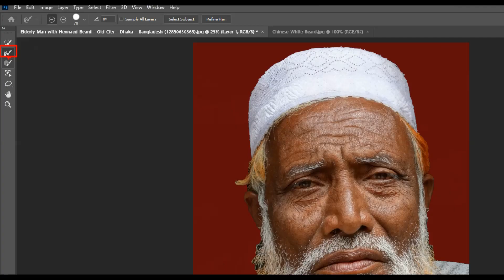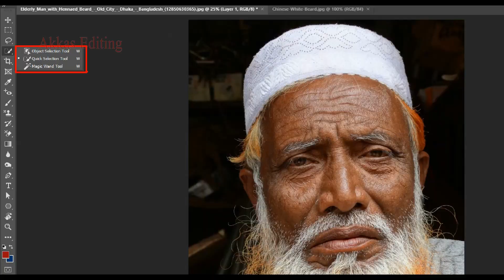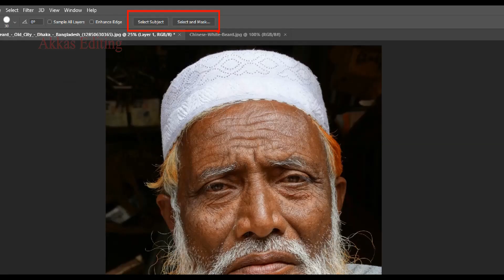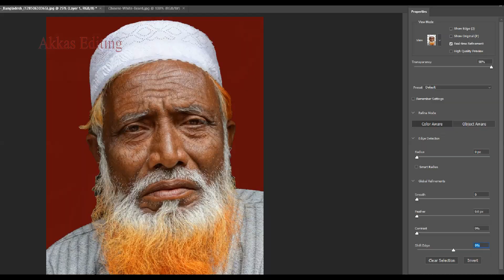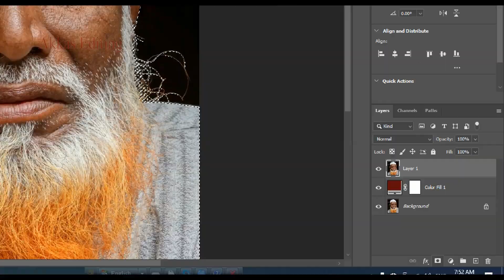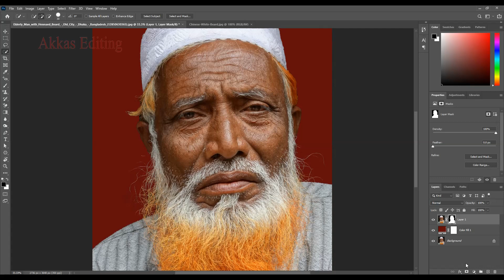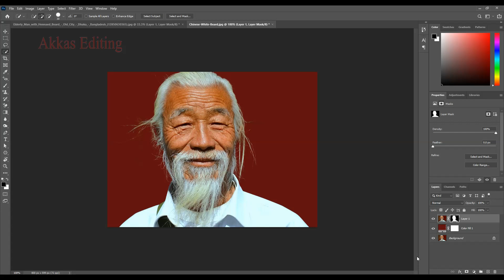Cut Out Hair || How to Remove Background in Photoshop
In this video is change Background/ Remove Background in Photoshop.
যারা অনলাইন ক্লাসে ভর্তি হতে ইচ্ছুক তার সব সময় Akkas Editing চ্যানেলের পর্দায় চোখ রাখুন। যে কোন সময় ভর্তি ফরম দেওয়া হবে।আসন সংখ্যা সীমিত তাই অবহেলা না করে আপনার সময়টুকো কাজে লাগান। ঘরে বসে আয় করতে শিখুন।
এই ব্যাচে থাকছে Photoshop Advance Course যা শিখে আপনি অনলাইনে কাজ করার মত অভিজ্ঞতা পেতে পারেন।